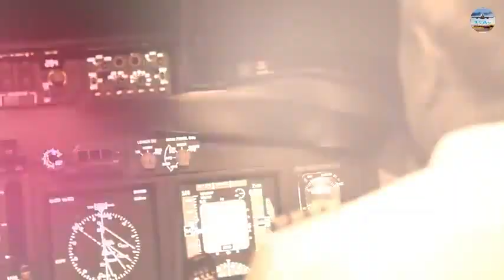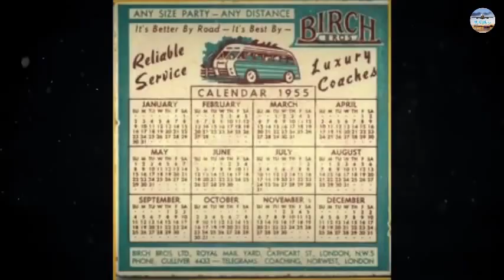بعد 37 عام من اختفائها.. طائرة أمريكية تظهر من جديد فى لغز غريب ومثير للدهشة..وتهبط حاملة هذا الشئ!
السيدات والسادة نرحب بكم على متن الرحلة رقم 914 المتجهة إلى ميامي في ولاية فلوريدا
يرجى ربط أحزمة الأمان والإلتزام بعدم التدخين
سنقلع بعد 5 دقائق نتمنى لكم رحلة لطيفة
عندما نصل إلى الإرتفاع المطلوب سيتم تقديم الوجبات والمرطبات
هذا ما قاله قائد الطائرة التابعة إلى شركة بان أمريكا،
والتي أقلعت من نيويورك إلى ميامي في رحلة تستغرق عادة 3 ساعات،
لكن الطائرة لم تصل المطار وردارات المراقبة لم تلتقط أي إشارة عن الطائرة ولا أي رسائل استغاثة في الثاني من يوليو عام 1955
فقد حصل إختفاء مفاجئ للطائرة

Ladies and gentlemen, we welcome you on board Flight 914 to Miami, Florida
Please fasten seat belts and adhere to not smoking
We will take off in 5 minutes We wish you a nice flight
When the required height is reached, meals and refreshments will be served
This is what the captain of the Pan America plane said,
And it took off from New York to Miami on a flight that usually takes 3 hours,
But the plane did not reach the airport, and the surveillance circuits did not pick up any signal about the plane nor any distress messages on July 2, 1955
There has been a sudden disappearance of the plane

الطرق الأكثر خطرا ورعبا في العالم لا يجرؤ على عبورها إلا القليل / The most dangerous roads

من أين تأتي السعودية بالمياه وما سر تلك الدوائر الخضراء / Where does Saudi Arabia get water from

اقوى واضخم رجل فى العالم هالك باكستان الرجل العملاق (خان بابا) وزنه 440كغ ويأكل وجبة كاملة كل ساعتين

اخلاء صحن الطواف فى الحرم المكي بمكة المكرمة للتعقيم والوقاية من فيروس كورونا..مشهد لن ينساه التاريخ